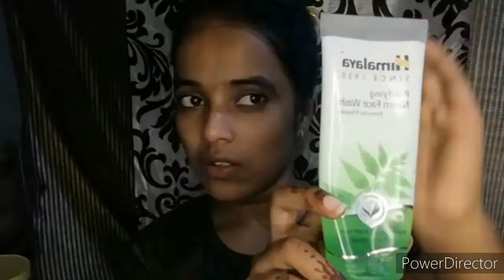My night skin routine # skin care 😍😍😍.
Hi guys welcome ba2 to my channel
 Sharing with you all my skin routine which helps me clear. Bright & glowing  younger looking skin which Alo makes you feel  bold and confident about your own look, taking care of  skin
   My daily skin routine for glowing skin and repair skin in esy 3 simple steps

Products used
DermDoc Skin Hydrating Face Gel with Hyaluronic Acid (100 gm)

Himalaya Purifying Neem Face Wash (150 ml)